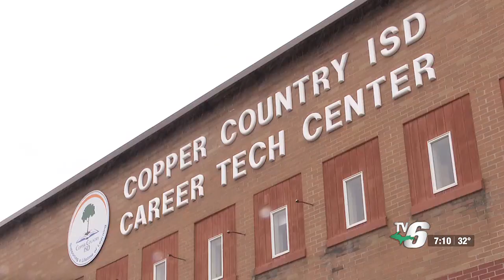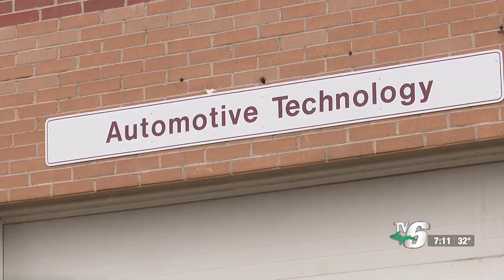Ford Motor Company, Copper Country Ford donate Ford Focus to CCISD for automotive education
The Ford Motor Company and Copper Country Ford have donated a 2012 Ford Focus to the Copper Country Intermediate School District.